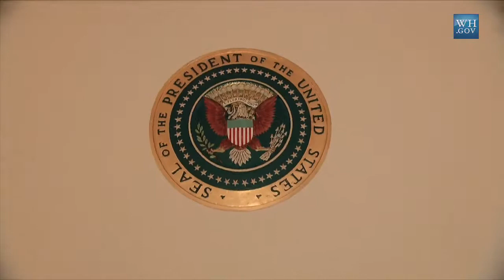Christmas at the White House 2009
December 18, 2009 | 2:03

A glimpse of this year's holiday decorations at the White House. December 17, 2009 (Public Domain)